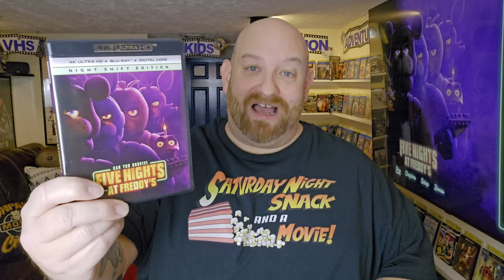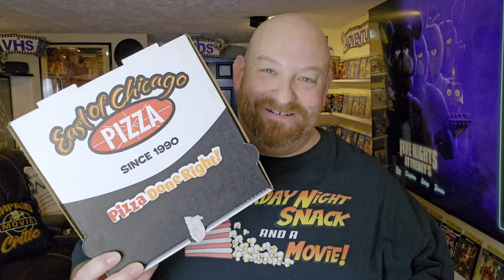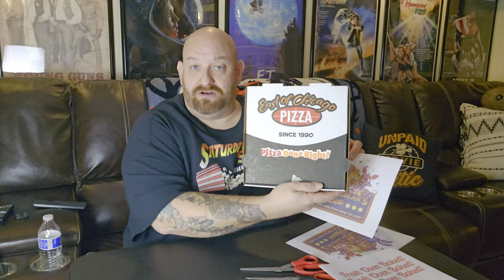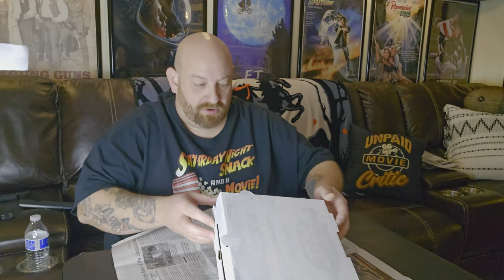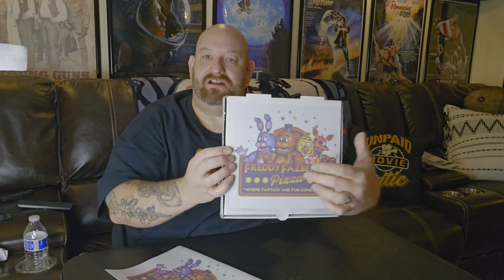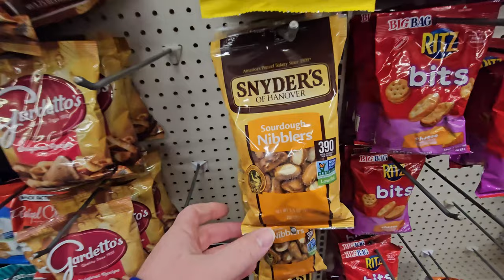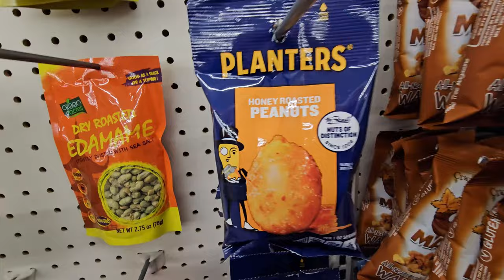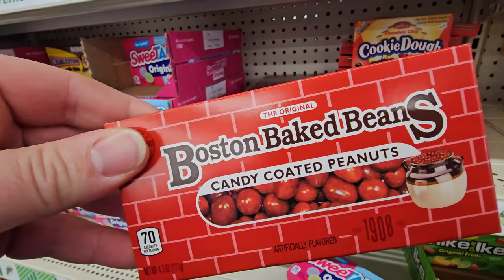FIVE NIGHTS AT FREDDY'S MOVIE NIGHT CUSTOM PIZZA BOX SNACK HOLDER! Saturday Night Snack and a Movie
Welcome to Freddy's Pizza! Tonight we're watching Five Nights At Freddy's and making our own custom Freddy's Pizza Boxes to hold all our awesome movie snacks!